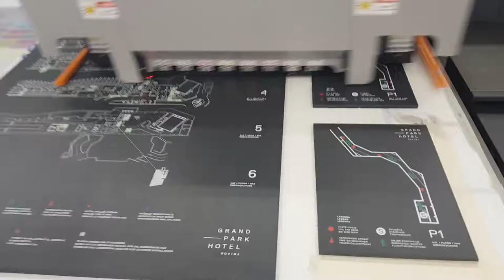Reklame SOLO - UV tisk - Tisk na kompozit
SOLO tiskarna in papirna galanterija d.o.o.

UV tisk

Forex, les, aluminij, plexi ter ostale materiale potiskamo na UV tiskalniku, jih na CNC stroju porezkamo in obrežemo po konturah poljubnih oblik ter dimenzij.